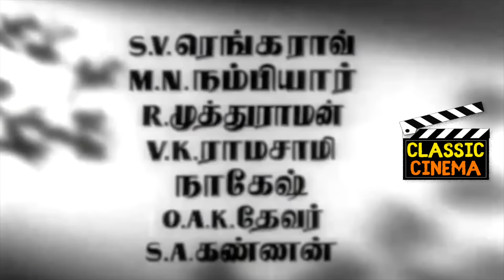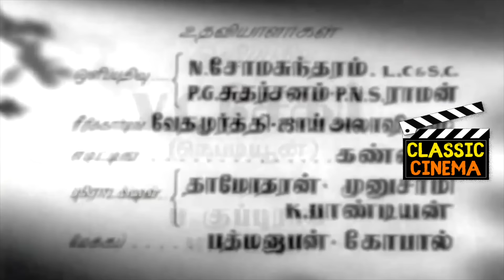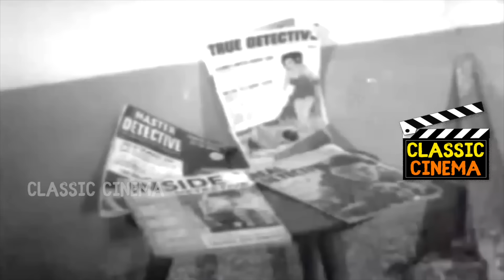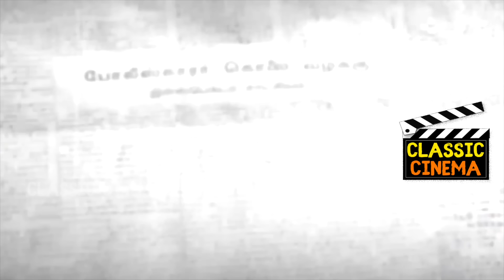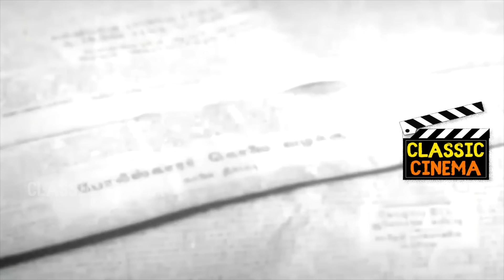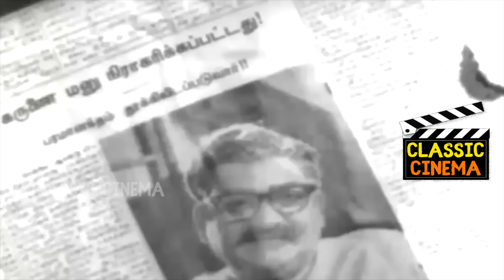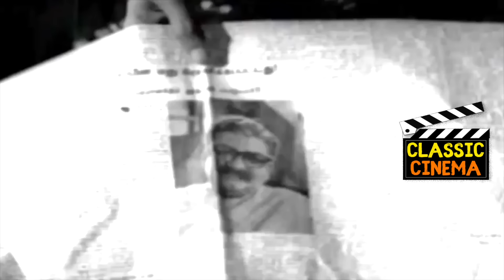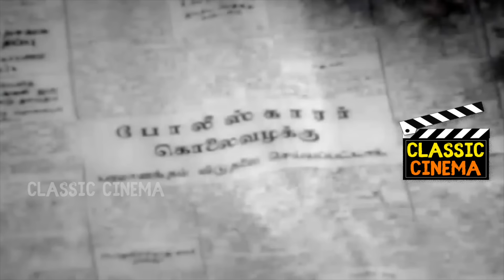Annai Illam Full Movie | Sivaji Ganesan | Devika | S. V. Ranga Rao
Annai Illam (transl. Mother's home) is a Indian Tamil-language drama film, directed by P. Madhavan and produced by M. R. Santhanam. The film stars Sivaji Ganesan and Devika. It was released on 15 November 1963, and ran for 100 days in theatres.

Actor : Sivaji Ganesan as Kumar/Kumaresan ,Devika as Geetha
S. V. Ranga Rao as Paramanandam/Paramasivam
M. V. Rajamma as Gowri,M. N. Nambiar as Rathnam
R. Muthuraman as Shanmugam,V. K. Ramasamy as Ramanathan
M. S. Sundari Bai as Gomathi,Nagesh as Godhandam
Jayanthi as Raji,Sachu as Seetha
K. K. Soundar as Police inspector,O. A. K. Thevar as Manickam
S. A. Kannan as Kannan